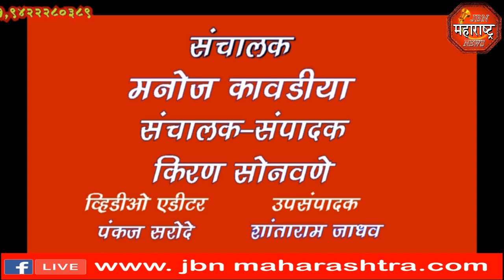jbn maharashtra news jalgaon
मधुकर साखर कारखान्यासमोर कामगारांचे आंदोलन